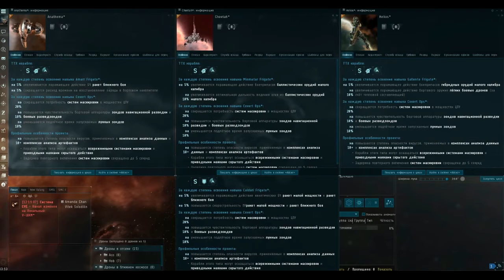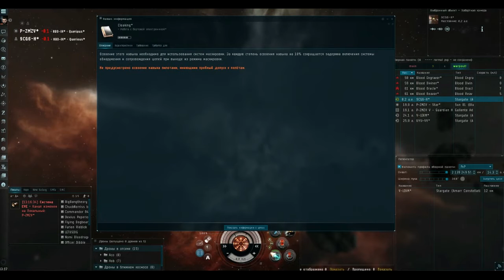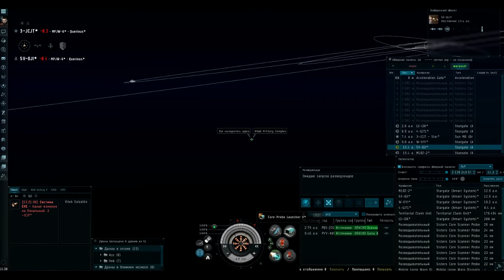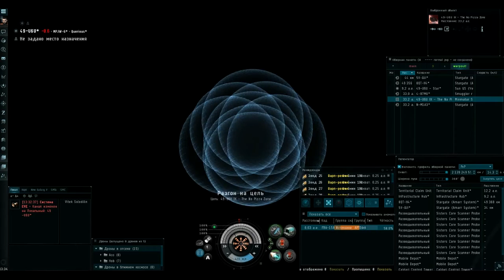Eve Online : Гайд 2015 Основы сканирование.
Трэк - Cj_Dise - Terminator

    Небольшой гайд об основе сканирование не известных источников.На видео все ясно и понятно.Без лишних слов =)
В следующем видео расскажу как ломать артефакты и дату

зарабатываем легкие деньги уделяя час два .